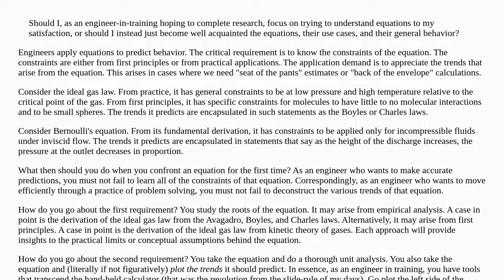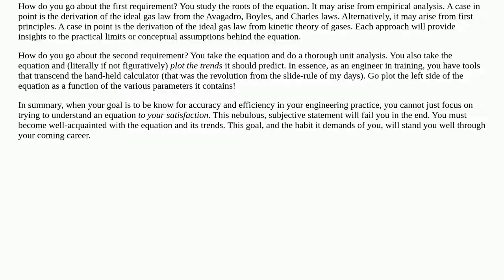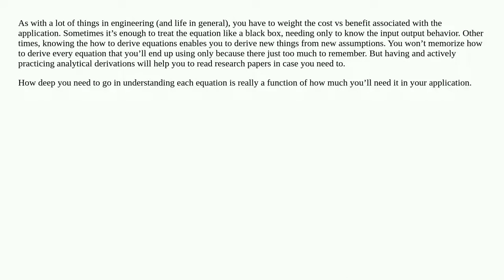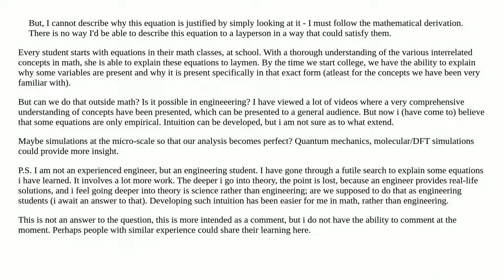Should Engineers Understand Equations without Relying on Derivations?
aerospace-engineering aerodynamics mathematics